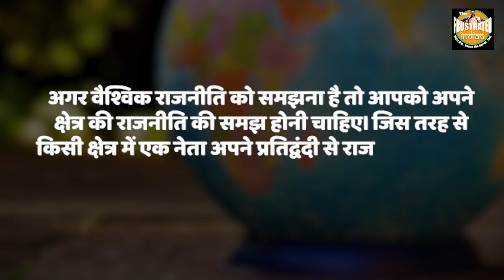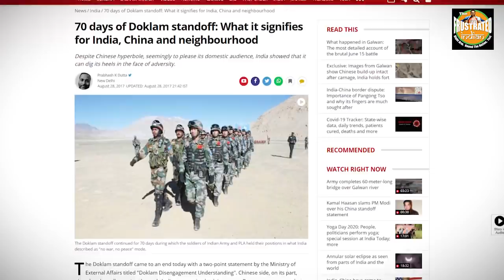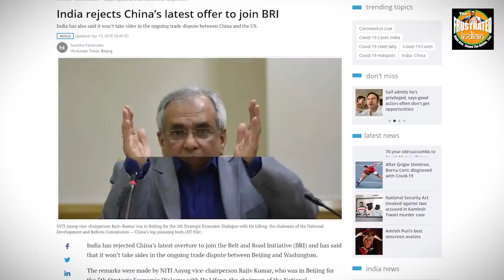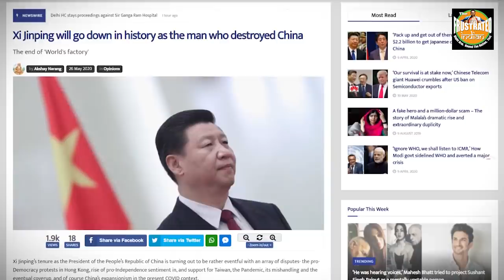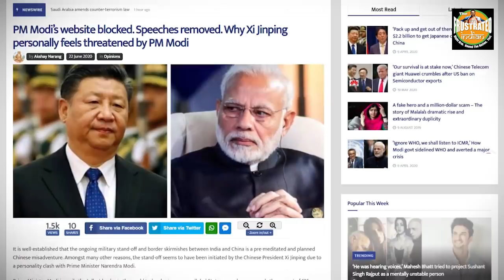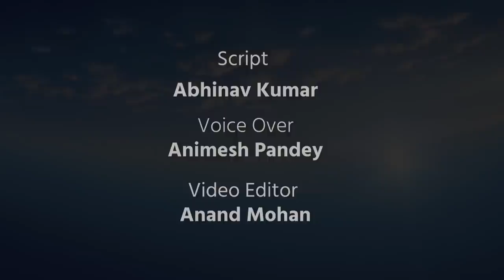“Because it’s personal", why Xi can’t stand the sight of PM Modi